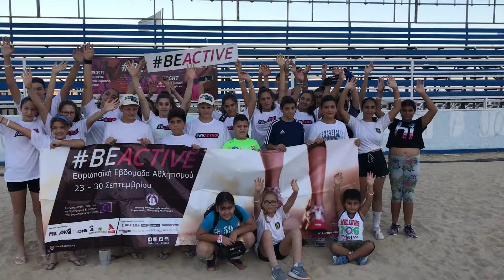Τουρνούα Beach Handball - Κυπριακή Ομοσπονδία Χειροσφαίρισης (2018)